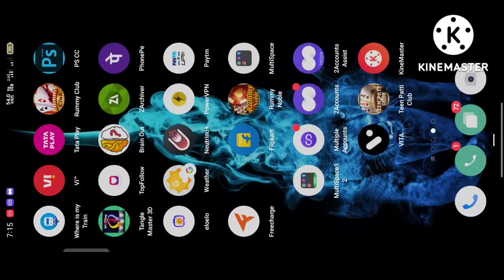Dragon versus tiger khelna sikhe aur Jeet so pratishat winning proof ke sath subscribe and like Kare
Dragon versus tiger khelna sikhe aur jeet Hajaron rupaye Roj ke roj kamae lakhon rupaye app link description mein

Dragon versus tiger
wing for Dragon vs tiger
5000k winning dregovs tinger

Dragon Tiger Game Khel Kar 70000 Har Gaya || Dragon Tiger Big Loss 😢😢😢, Dragon Tiger Game Loss Recover, Kaise Mene Dragon Tiger Game Khel Kar 70000 Har Gaya

Rummy Wealth5

Hello Rummy

Teen Patti place

Teen Patti 3a

Rummy Gold Loss Recover
Rummy Wealth Loss Recover

Disclamer: The Video Content Has been made available informational and educational purposes only. KALYAN FIX OTC does not make any representation , applicability,fitness, or completeness of the Video Content.

Zoo Roulette Mod App | Zoo Roulette Hack | Zoo Roulette Tricks | Zoo Roulette Latest Video 2022, Zoo Roulette Mod App | Zoo Roulette Hack | Zoo Roulette Tricks | Zoo Roulette Latest Video 2022

NOTICE 🐉🐅
This Channel is Not Promote Any Illegal Content & Activity.